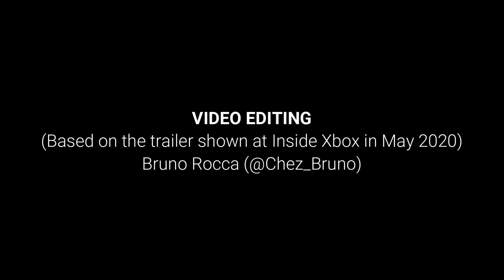Dirt5 - Montage alternatif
Montage alternatif du trailer dévoilé lors de l'Inside Xbox en mai 2020.